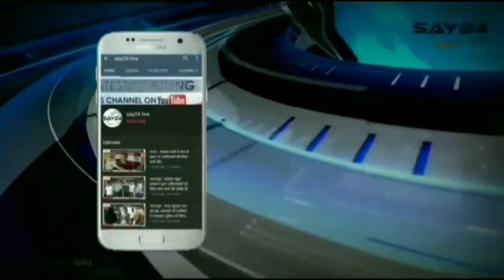दूकान की छत गिरने से मचा अफरा तफरी,एक महिला की हुई मौत..